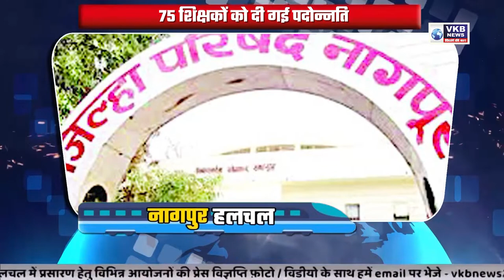शांति का संदेश दे गई आम्रपाली